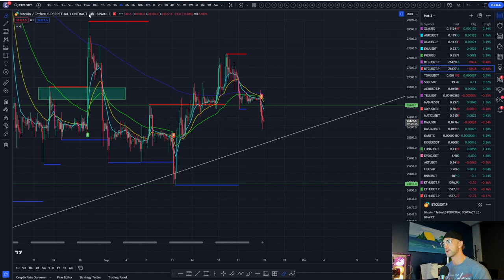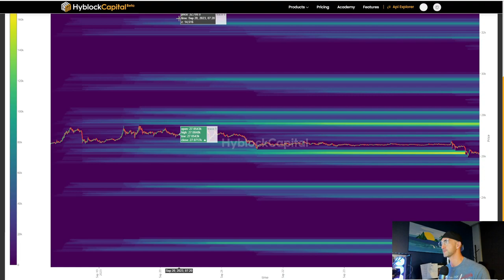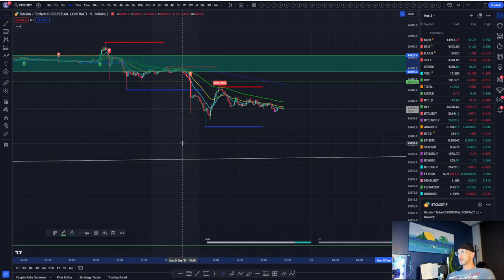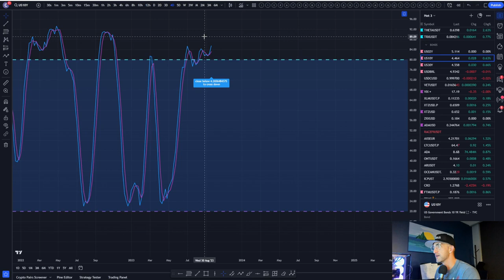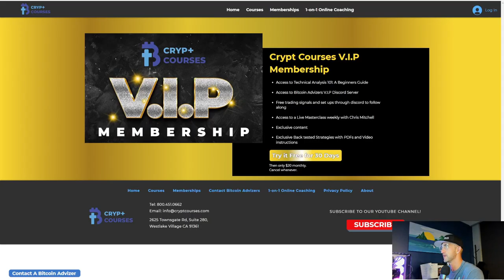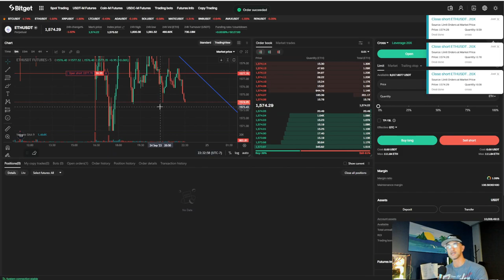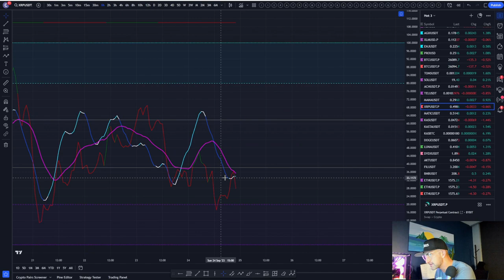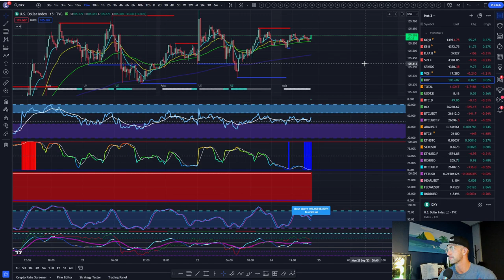Crypto Daily TA & Live BTC Trade - Technical Analysis on Bitcoin, Ethereum, Altcoins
Join me for today's live crypto technical analysis and trade on Bitcoin and major altcoins like Ethereum. I'll be reviewing key support and resistance levels, momentum indicators, and looking for trading opportunities in real-time!

The video will cover the latest price action and indicators for finding potential trades on the crypto charts. I'll explain my analysis and strategy before executing a live trade for better understanding. Learn how to become a profitable crypto trader yourself!